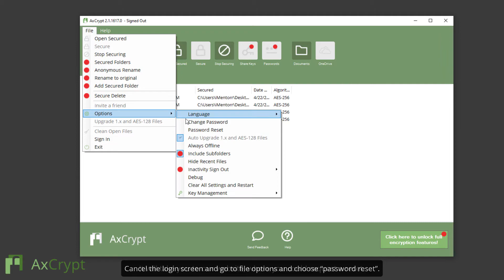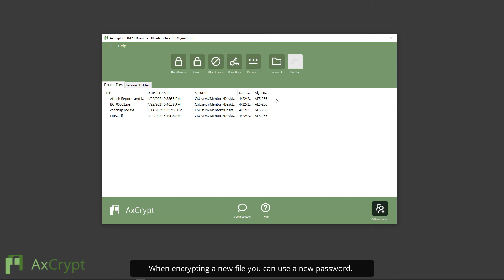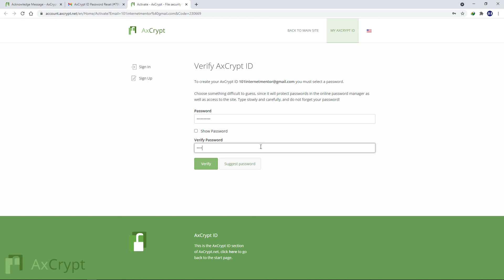AxCrypt - Password Reset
A tutorial on how to reset the password with your AxCrypt ID.